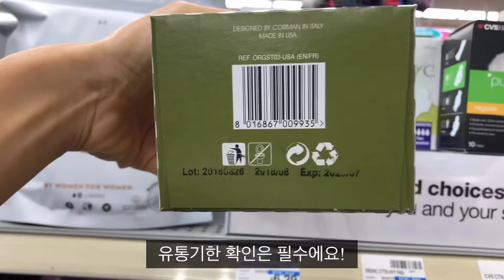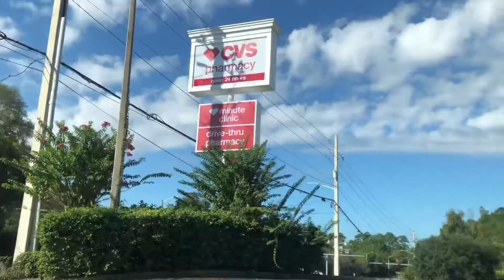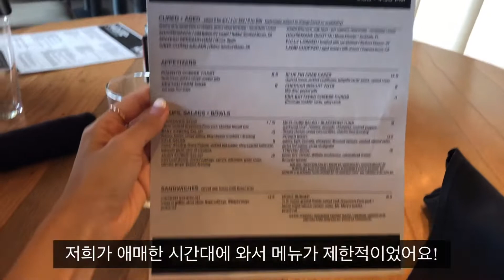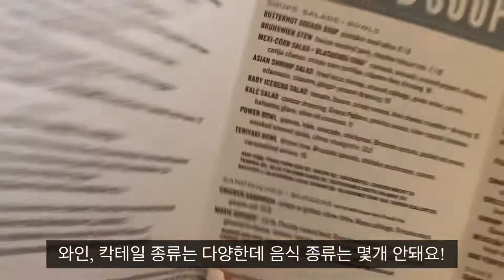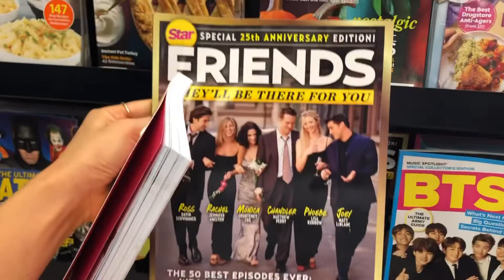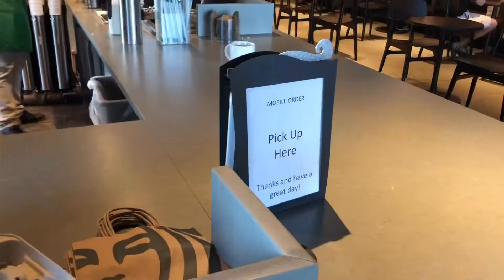플로리다Vlog🍊 미국 플로리다일상| 신혼부부일상| 스타벅스| 디너&와인| 데이트| 반스앤노블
안녕하세요!
플로리다오렌지🍊입니다!
이번 영상은 남편이랑 주말에 데이트했던 일상이에요!
스타벅스는 또 갔어요. (매일가요. )
오늘도 영상봐주셔서 감사해요🧡